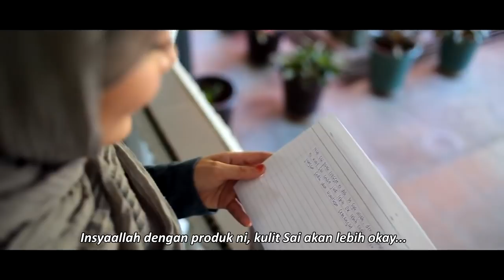CINTA DARI JAUH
Untuk mendapatkan Haefa Collagen, sila whatsapp ke 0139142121